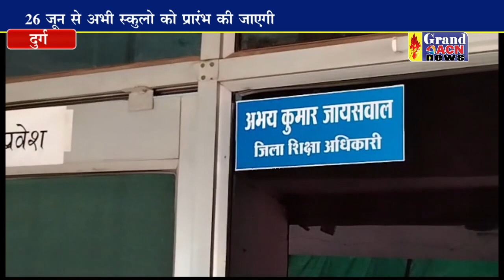मुख्यमंत्री के आदेश के बाद जिले की सभी स्कूलों की छुट्टी बढी